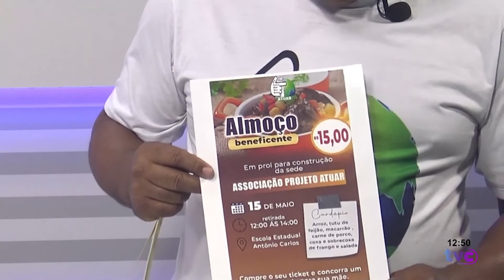Associação Atuar fará almoço beneficente em Paracatu